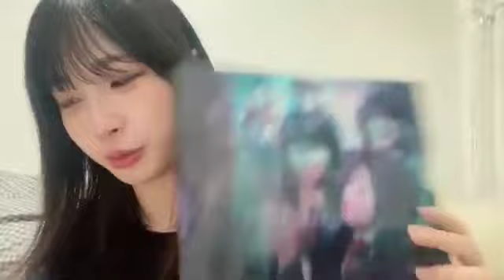沖侑果(元STU48)2024年6月30日SHOWROOM